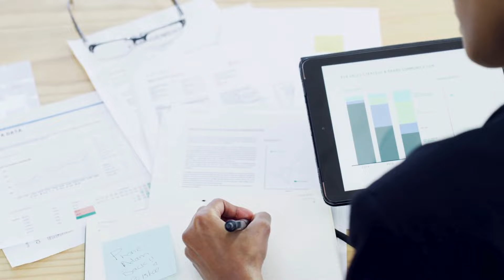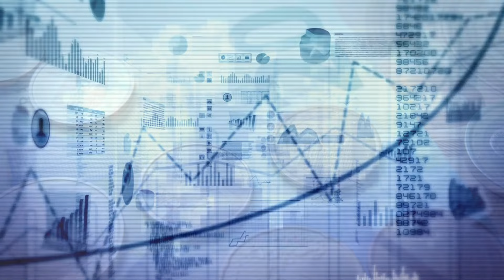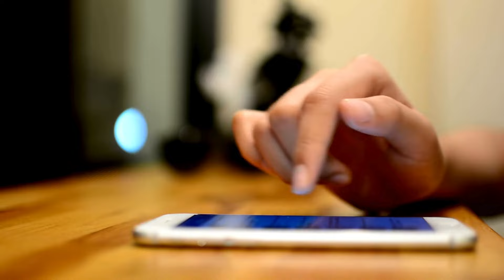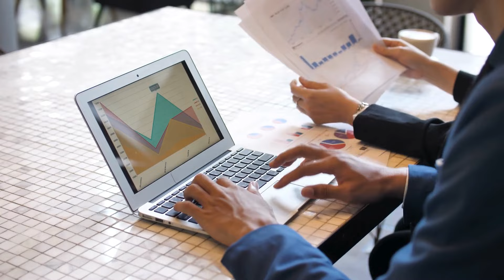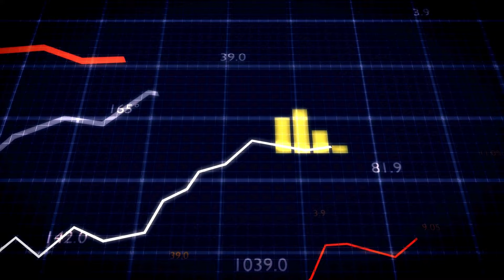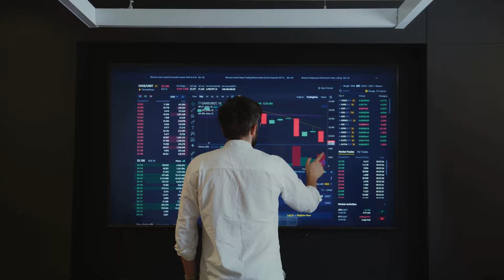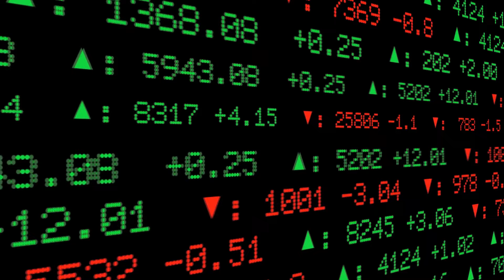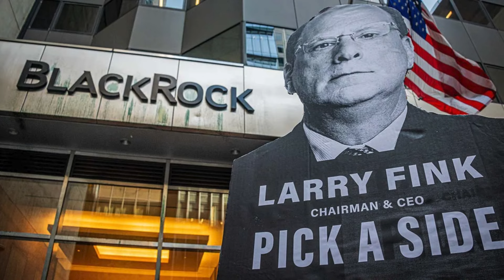Ripple XRP News: BlackRock Partners with Ripple for Real Estate Tokenization on XRPL. Turning Point?